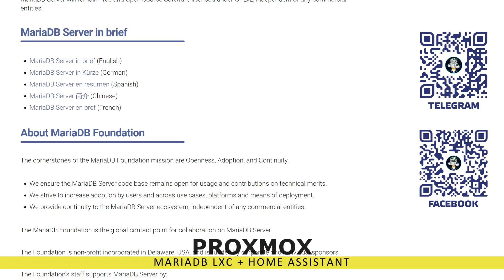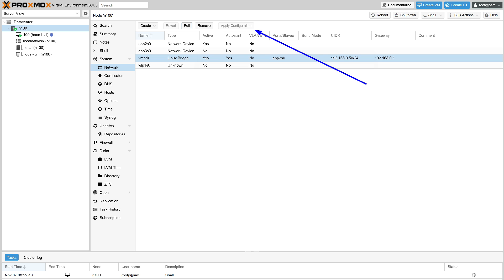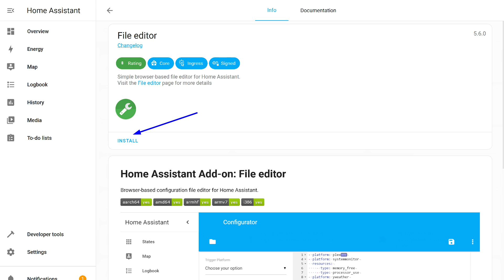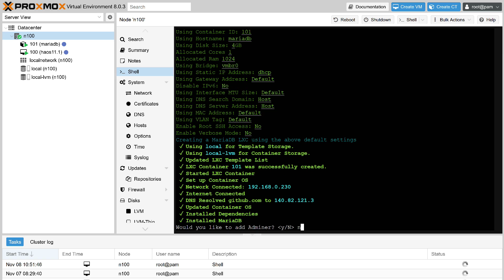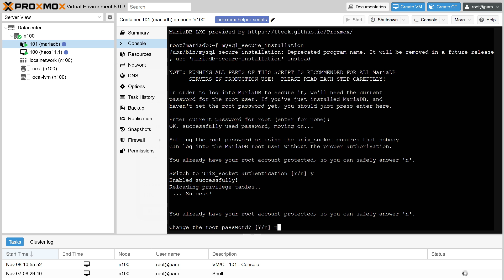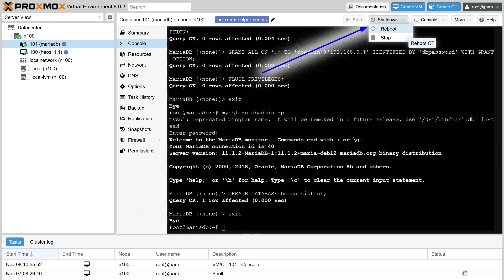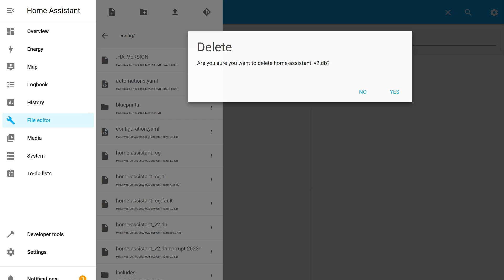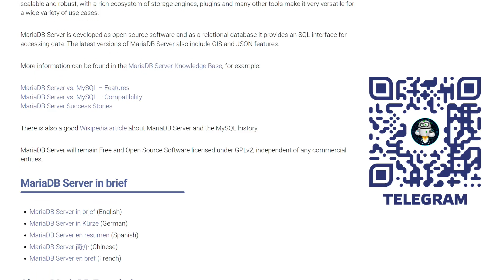Proxmox - установка базы данных Mariadb LXC, настройка, добавление в Home Assistant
В этом видео покажу как установить и настроить базу данных Mariadb в виде отдельного контейнера Proxmox, для использования ее с Home Assistant. Такой способ позволяет исключить довольно объемную часть из штатного бекапа Home Assistant не прибегая при этом к ручной настройке, кроме этого при сбое и восстановлении Home Assistant - данные в внешней базе будут более актуальны, чем были бы в бекапе.

00:00 - Вступление
01:42 - Подготовка
06:14 - Установка MariaDB
07:38 - Настройка MariaDB
11:43 - Home Assistant
13:24 - Оптимизация
14:27 - Сенсор объема
15:44 - Вывод